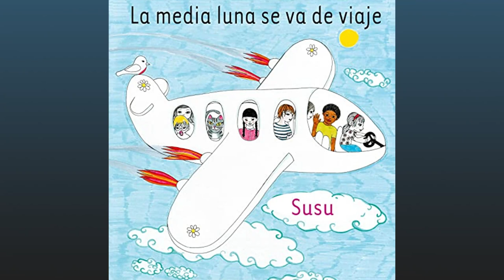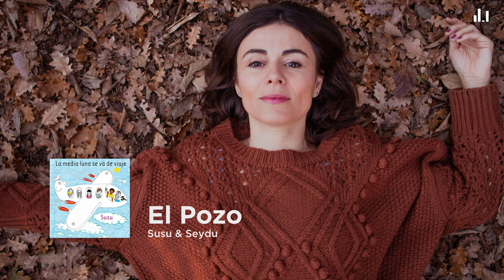Susu & Seydu - El Pozo